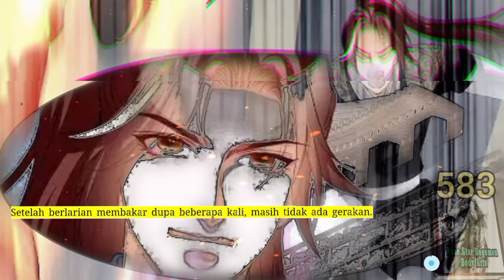Seni Tubuh Hegemon BS season 583